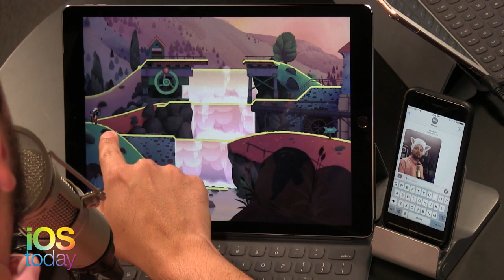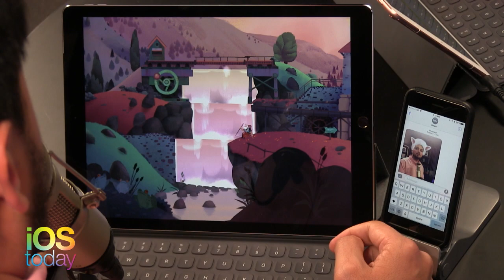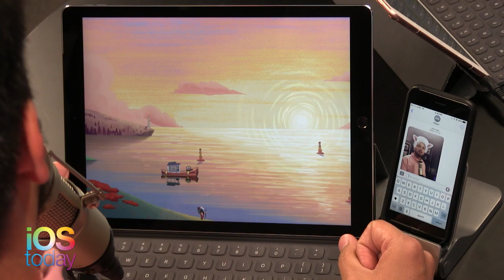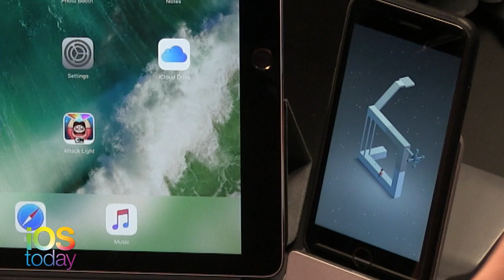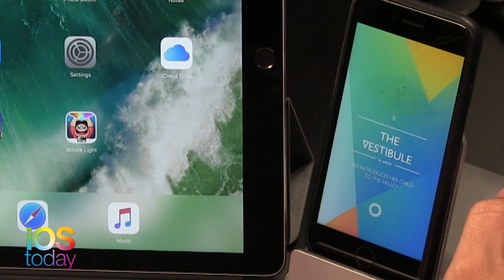Games for your iPad and iPhone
Nathan Olivarez-Giles and Megan Morrone discuss Old Man's Journey, Monument Valley 2, and Steven Universe: Attack the Light. Nate is a console gamer, but he stopped by iOS Today to talk about his favorite games for iPad and iPhone.